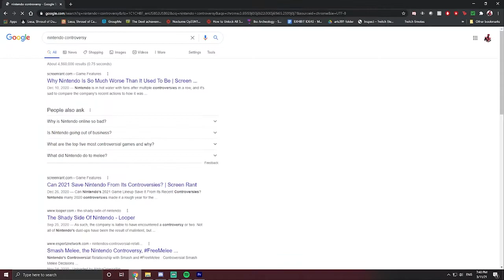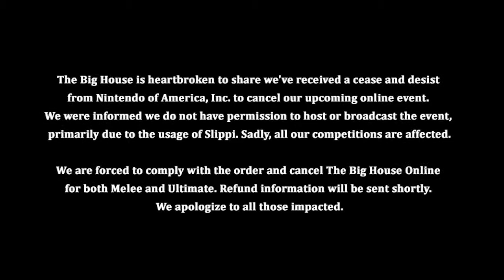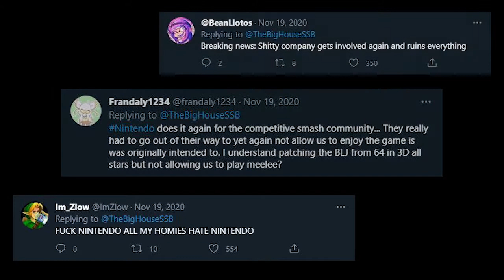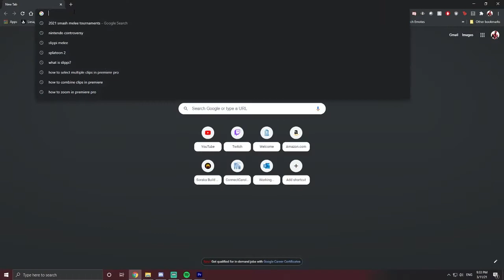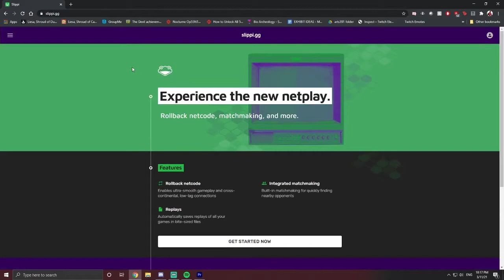Desktop Documentary - The Nintendo vs Super Smash Bros. Melee Controversy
Thank you to Jackamope for letting me interview him on such short notice!

ARTS106.002 Project 2 (Desktop Documentary)

It is not my intent in any way to infringe on their content ownership. My goal using these videos was to create an informative desktop documentary about the controversy between Nintendo and the SSBMelee community.

Four Loko Fight Night Clips

Legend of Zelda: Breath of the Wild Clips

I attempted to use as many clips and videos I could personally make, however in situations where I was unable to personally record footage, I linked the footage above.